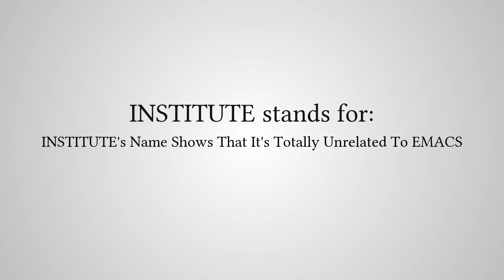What Does "INSTITUTE" Stand For?